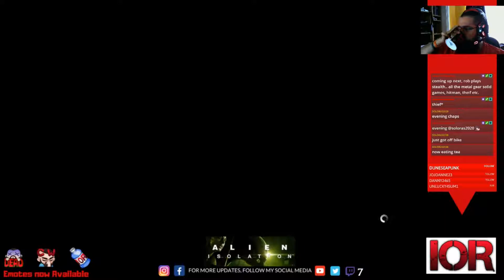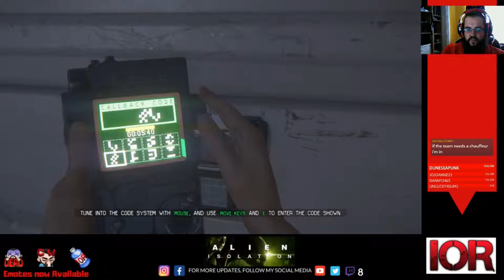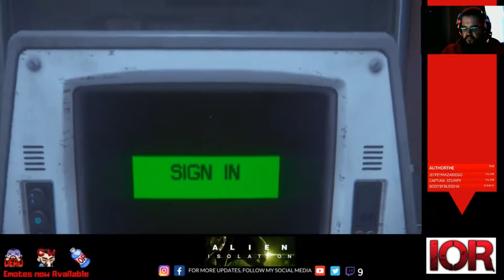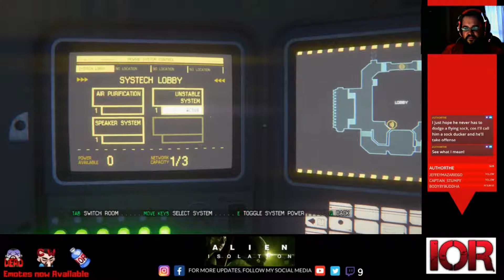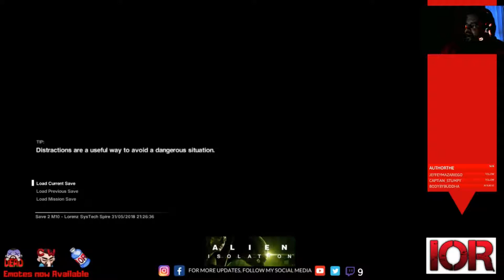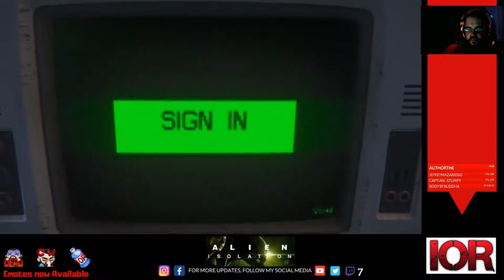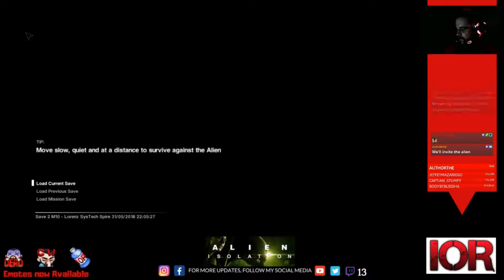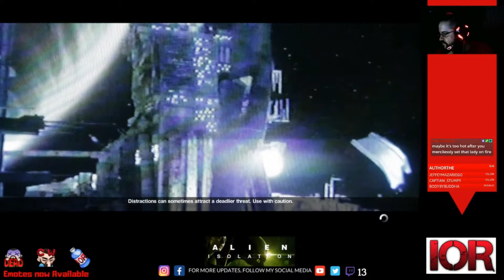Alien Isolation E04 Let The Tense Jogging Begin!!!!!! 2018 05 31